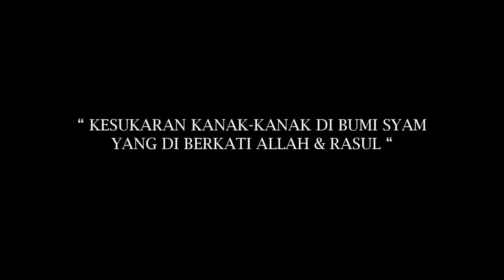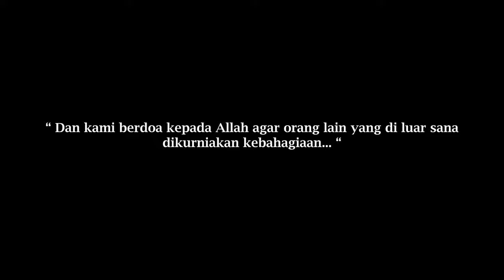yang di lakukan anak2 suryah demi bertahan hidup😥😥